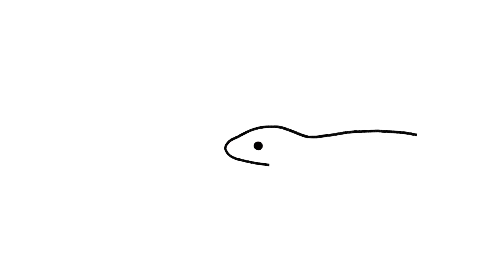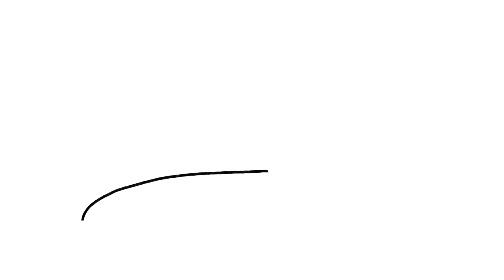Why Do Animals Eat Their Babies?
Sometimes, it makes sense for critters across the animal kingdom to chow down on their own young.

If you enjoyed this video, you might want to check out this one by Jesse Agar: Why kill a baby? (send some love from us)

To learn more about this topic, start your googling with these keywords:
- Filial cannibalism: is a form of infanticide that occurs when an adult individual of a species consumes all or part of the young of its own species or immediate offspring.

Species featured in this video:
- Hamsters (Cricetinae family)
- Assassin bug (Rhinocoris tristis)
- Red Tailed Monkeys (Cercopithecus ascanius)
- Long Tailed Skink (Eutropis longicaudata)
- Egg-eating snake (Oligodon formosanus)
- Sand goby (Pomatoschistus minutus)

CREDITS
Script Writer: Rachel Becker
Script Editor: Alex Reich
Video Illustrator: Ever Salazar
Video Director: Emily Elert
Video Narrator: Emily Elert
With Contributions From: Henry Reich, Kate Yoshida, Peter Reich, David Goldenberg

- Maarten Bremer
- Jeff Straathof
- Tony Fadell
- Muhammad Shifaz
- Mark Roth
- Melissa Vigil
- Valentin
- Alberto Bortoni

REFERENCES
Special thanks to Professor Hope Klug, from the University of Tennessee at Chattanooga, for help with research on this video!

Day, C. S., & Galef, B. G. (1977). Pup cannibalism: One aspect of maternal behavior in golden hamsters. Journal of Comparative and Physiological Psychology, 91(5), 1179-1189. doi:10.1037/h0077386

Gilbert, W. M., Nolan, P. M., Stoehr, A. M., & Hill, G. E. (2005). Filial Cannibalism at a House Finch Nest. The Wilson Bulletin, 117(4), 413-415. doi:10.1676/04-003.1

Huang, W. (2008). Predation risk of whole-clutch filial cannibalism in a tropical skink with maternal care. Behavioral Ecology, 19(6), 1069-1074.

Klug, H., & Bonsall, M. (2007). When to Care for, Abandon, or Eat Your Offspring: The Evolution of Parental Care and Filial Cannibalism. The American Naturalist, 170(6), 886-901. doi:10.1086/522936

Klug, H., & Lindstrom, K. (2008). Hurry-up and hatch: Selective filial cannibalism of slower developing eggs. Biology Letters, 4(2), 160-162. doi:10.1098/rsbl.2007.0589

Why do some fish eat their own eggs?